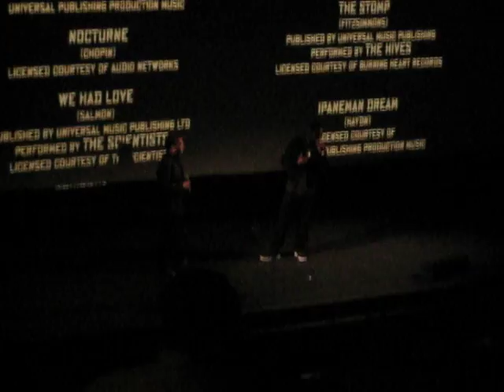Idris Elba of Rock N Rolla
Cinema Tuesdays- Rock N Rolla- Idris told me he loved me- I believe him